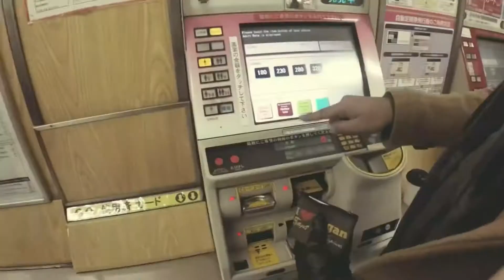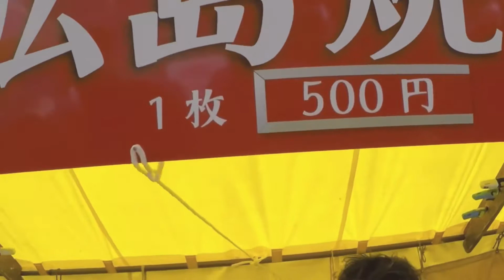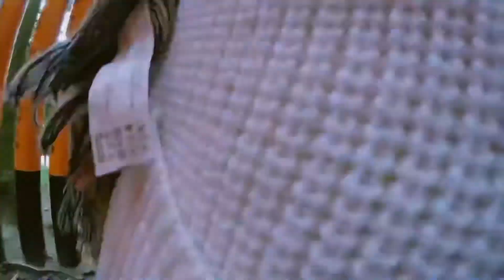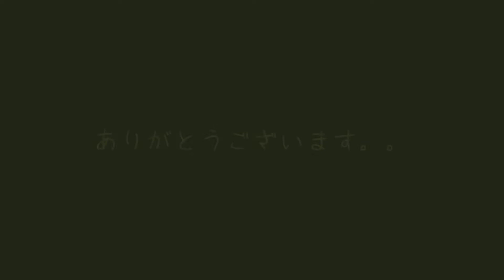[GRYFFS in JAPAN] Snowfall Experience in Kyoto - Part 1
Because I miss traveling (Japan especially), I decided to re-edit and re-upload this travel vlog that we had winter/almost spring time two years ago.

We visited Fushimi Inari Taisha shrine and the famous Arashiyama Bamboo Grove in Kyoto. Little did we know that we are about to cross one off our bucket list, also on that day: experience the snow... together!!! (It probably isn't much but the fact that we are from a tropical country, this is something that is really special to us).

(This is very fitting because Kyoto is where we've experienced our very first snowfall! No actual snow in this video, though haha. See part 2 for more of Kyoto